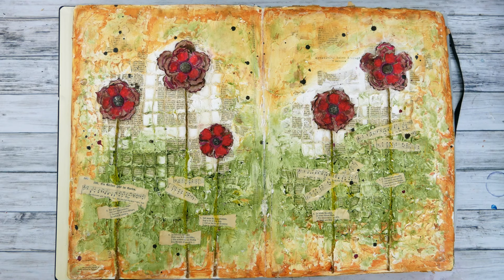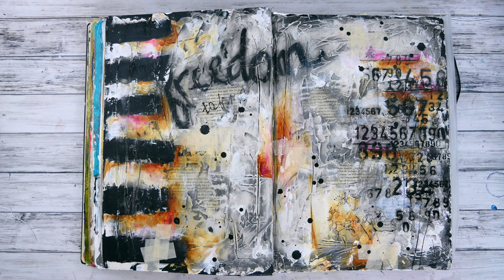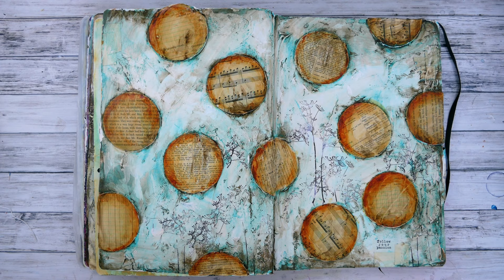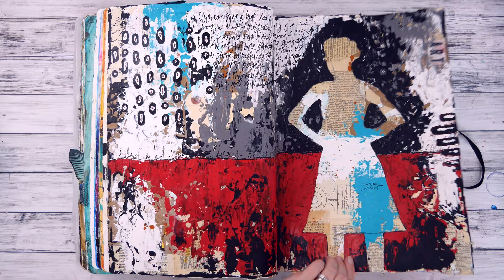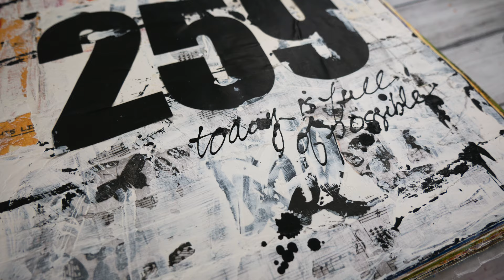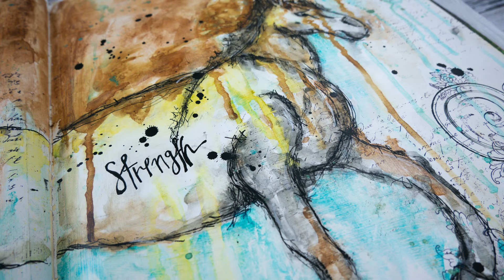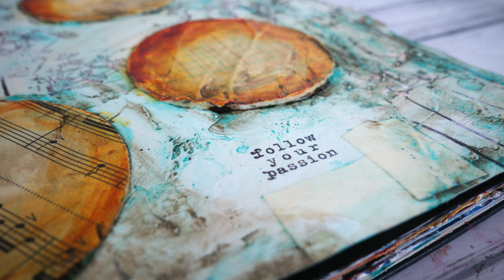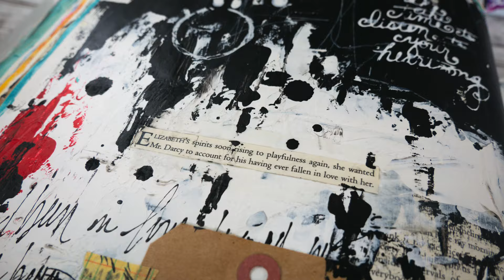Art Journal Flip Through - 48 Weeks Class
Recording a flip through of my 48 Weeks Class  journal has been on my to-do list since I began my YouTube channel! I started this class in 2014, a few months after Donna Downey first opened it up. It took me three years to finish in 2017, because I began a few months late and life events happened in there. And now, three more years later, and I'm finally sharing it with you. What a fun afternoon for me to stop, take time, pay homage, and remember these pages.

I kept putting off recording the flip through because I thought it just wouldn't do this journal and class justice! The journal ended up weighing over 17 pounds for all the amazing layers of creativity on each page. Each page was an exercise in *something* be it creative or a life lesson healing moment. Art as therapy.

The pages are a mix of following the lesson almost exact with a few of my own changes, or following the lesson and doing something a bit different. I learned about layers, supplies, and myself in this process. I encourage you to sign up for a class, any class, and learn! Or, go back a re-take a class or take one you've purchased and not completed.

I'm still not sure my flip through did this huge journal justice, but I hope that it inspires you to
escape the world, the news, the events. for a little bit and create!

my storefront:

My Equipment
Camera: Panasonic Lumix G85
Lens: 12-60mm
Edit: MacBookPro with iMovie
Graphics: Photoshop/Adobe CS
Mic: Blue Yeti